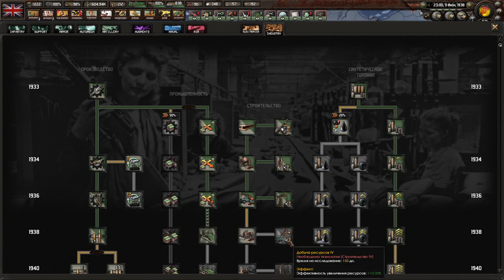ПОВЕЛИТЕЛИ ПЛАНЕТЫ - БРИТАНИЯ КОТОРАЯ НЕ ДОПУСТИЛА СОЗДАНИЕ США В PAX BRITANNICA HOI4(4)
Играем в Hearts Of Iron 4 с модом Pax Britannica за Британию